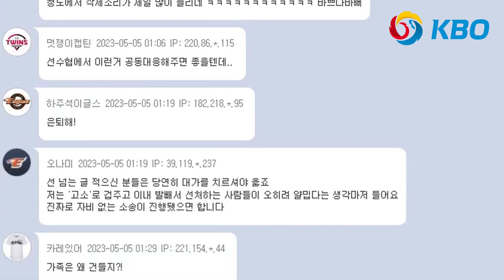한화 노수광, 악플러 고소 진행.."가족을 건드렸다.." 전쟁 선포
한화 이글스 노수광